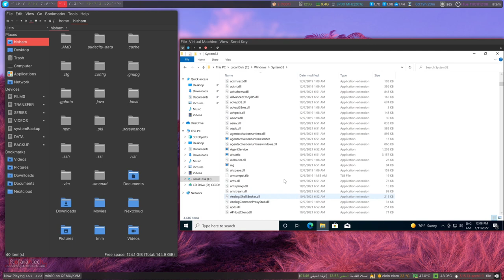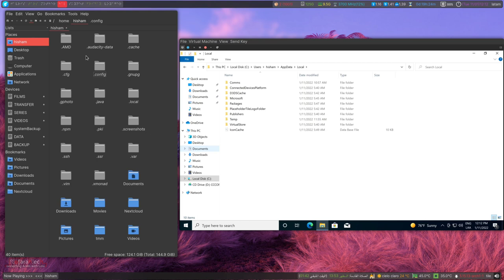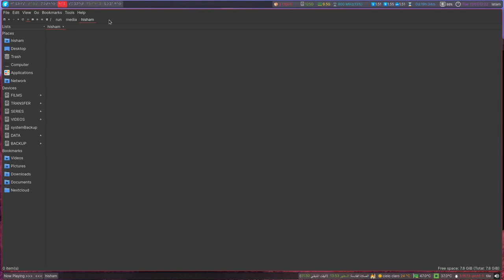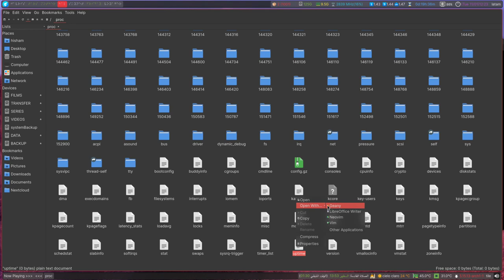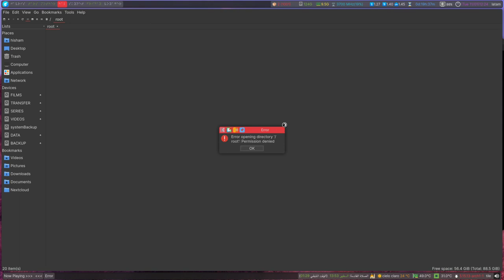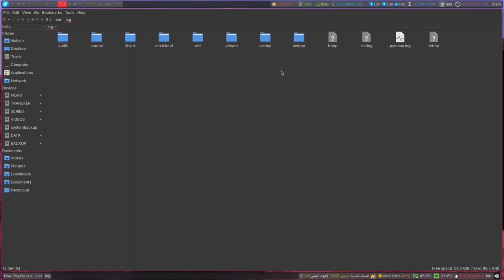هكذا تبدو هيكلية نظام التشغيل لينكس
كل نظام تشغيل يمتلك نظام الملفات File System الخاص به و لكن أنظمة  الملفات ليست متشابهة و كل نظام تشغيل يقوم بترتيب الملفات بطريقة معينة.
في حالة نظامي التشغيل ويندوز Windows و لينكس Linux فهما يقومان بترتيب الملفات بشكلين مختلفين تماماً لكن هذا لا يعني أنه لا يوجد بعض نقاط التشابه بينهما و هذا ما سنتعرف عليه في هذا الفيديو بالإضافة إلى نقاط الاختلاف بينهما من خلال الإقلاع إلى ويندوز ضمن ماكينة افتراضية virtual machine و مشاهدة ما يحتويه كل من النظامين